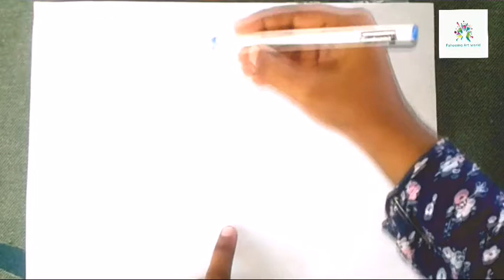3D butterfly Art | New Model | Fabric paint 17 May 2020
3D butterfly Art | New Model | Fabric paint

White sheet
Fevicry febric paint
SkyBlue , Prussian Blue
Golden yellow
Yellow Orche